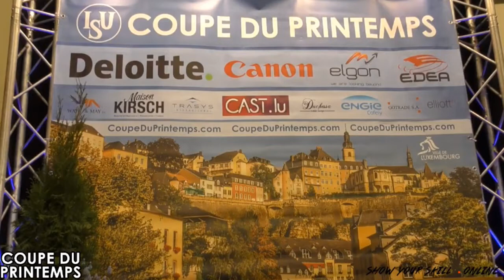Romain PONSART - SP / Coupe du Printemps 2017-18